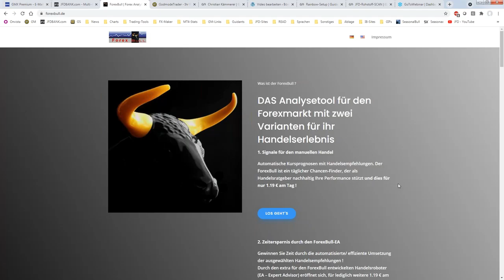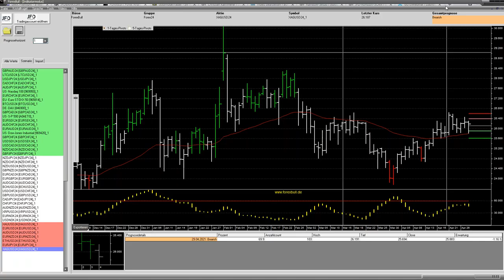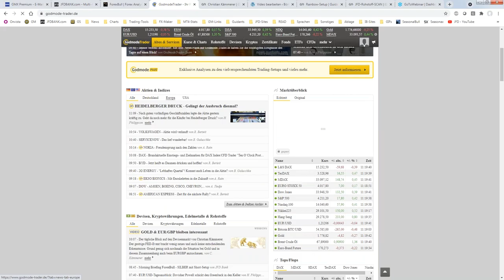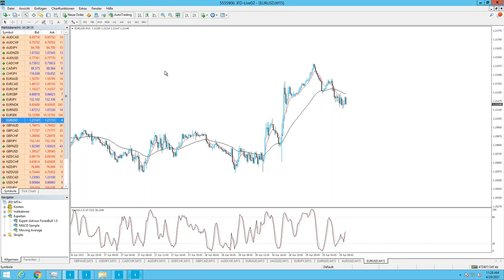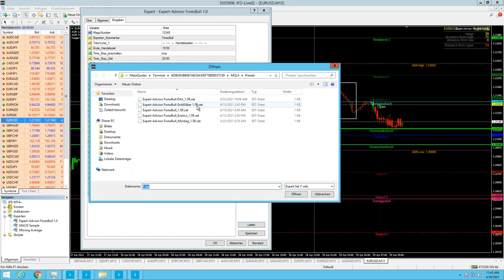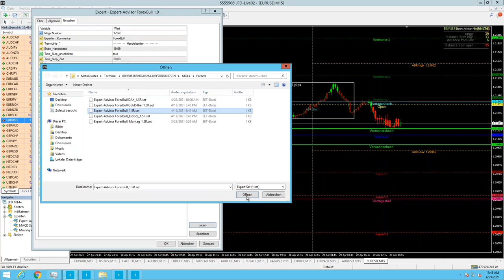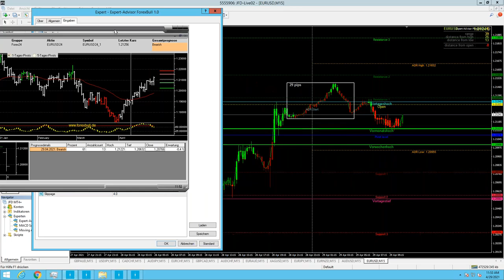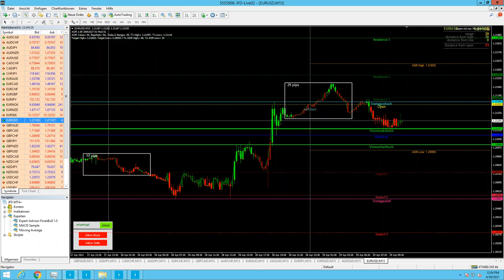JFD Fortgeschrittener Workshop zum Einsatz des ForexBull und ForexBull EA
Erfahren Sie in diesem Fortgeschrittenen-Workshop zum ForexBull alles wesentliche zum exklusiven Handelsroboter "ForexBull-EA" (Expert-Advisor) im Kontext der Logik vom ForexBull selbst. Dieser Handelsroboter verschafft Zeit durch die automatisierte/effiziente Umsetzung der ausgewählten Handelsempfehlungen. Mehr im Video und direkt hier auf der nachfolgenden Landingpage zum Tool.